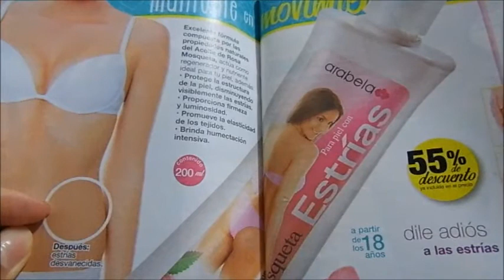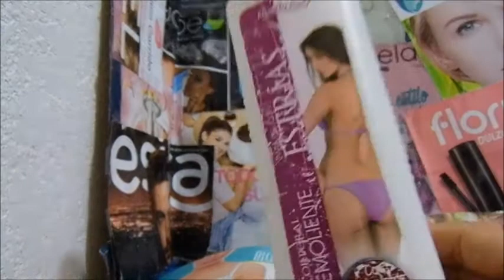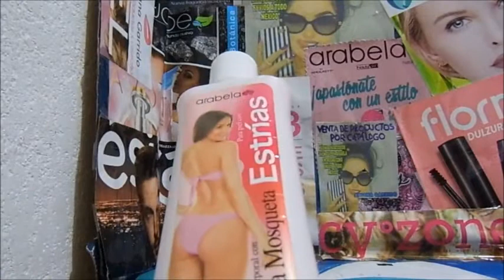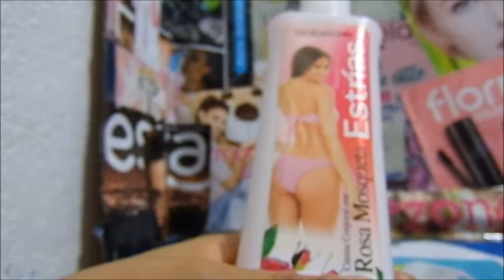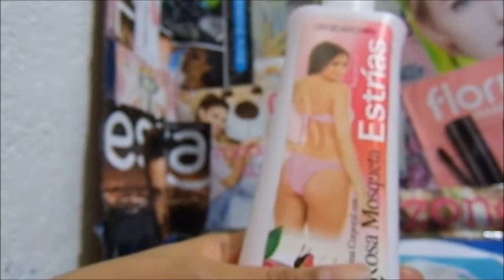Crema Corporal Con Rosa Mosqueta para piel con Estrias Arabela